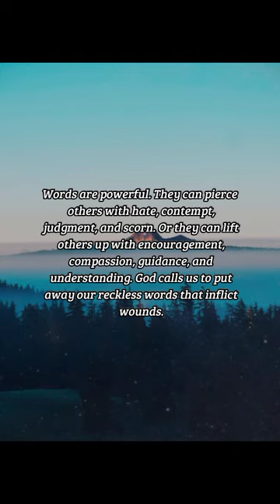BIBLE VERSE OF THE DAY - January 7, 2023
There is that speaketh like the piercings of a sword: but the tongue of the wise is health.

Proverbs 12:18

INSPIRATION:
Words are powerful. They can pierce others with hate, contempt, judgment, and scorn. Or they can lift others up with encouragement, compassion, guidance, and understanding. God calls us to put away our reckless words that inflict wounds. Instead, He leads us to use our words wisely so that we may be agents of healing, love, and grace.

PRAYER:
Lord, I confess the times that I have been careless with words that have wounded others. Help me to repair that damage that I’ve done. Give me the wisdom to discern my words carefully. Fill my heart with Your compassion and grace so that I may speak the truth in love, and heal others with words of wisdom and encouragement. In Jesus’ Name, Amen.

us